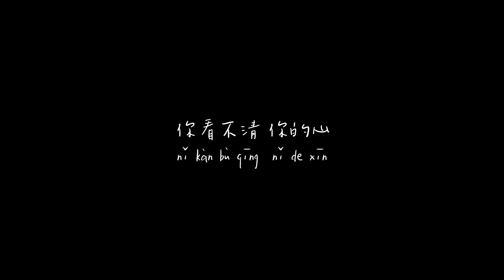王忻辰,傅梦彤 - 我的心下起了雪 (说唱版)「我们最后忘记了道别 回忆在那刻变得热烈」【動態歌詞/Lyrics Video】王忻辰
❖关注 ：王忻辰

❖关注 ：傅梦彤

王忻辰,傅梦彤 - 我的心下起了雪 (说唱版)「我们最后忘记了道别 回忆在那刻变得热烈」【動態歌詞/Lyrics Video】

我的心下起了雪（说唱版）
作词：IN-K+王忻辰
作曲：IN-K+王忻辰
演唱：王忻辰+傅梦彤
编曲：舒心+周成
混音：周成
OP：音炬文化
你看不清 你的心
你的大脑和神经
会不会时常在噩梦中被惊醒
我这么拎不清
蒙蔽了自己明亮的双眼
无论怎样都领略不了你的情
经历一年三百六十五天
还是跨不出一点
错过你的我像在冬眠
当夕阳燃尽了最后一丝倔强
我无法掩盖我内心里的绝望
那些习惯全部变成过往
现在的你已不在我的身旁
你的心房我也曾尝试进去过
可遇到任何事你也从不会对我说
其实我很想知道为什么画下句号
可到最终神也没能聆听我的祷告
我们最后忘记了道别
回忆在那刻变得热烈
我的心慢慢下起了雪
我们的故事也冷却
走不出的迷宫
心被锁在疼痛
现在是几点钟
看向窗外夜空
我的心空空
记忆恍惚朦胧
我们的故事也没什么不同
旧的衬衫还有你的味道
想念开始让我无处可逃
逐渐平息的心跳

➸微信：wcymusicstudio